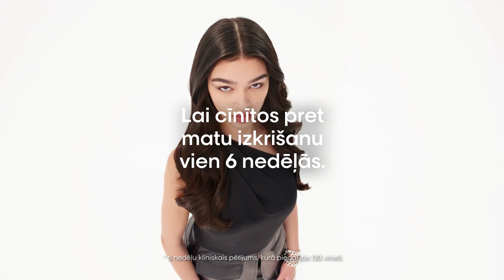Galvas ādas atjaunošana ar lorealpro!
Profesionāla atjaunošana nelīdzsvarotai galvas ādai. Apstiprinājuši dermatologi.